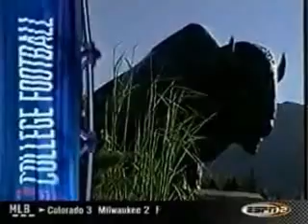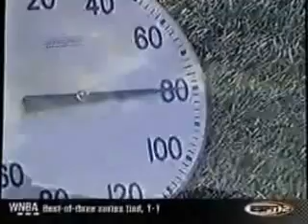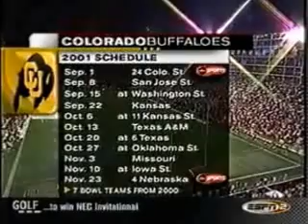2001 Fresno State vs. Colorado (Entire Game)